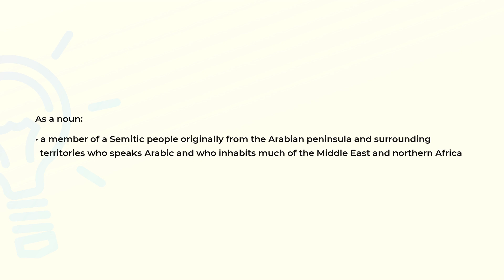What is the meaning of the word ARAB?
Definition and spelling of the word ARAB.

(00:00) Intro
(00:07) As a noun
(00:23) Spelling

As a noun (00:07):
• a member of a Semitic people originally from the Arabian peninsula and surrounding
  territories who speaks Arabic and who inhabits much of the Middle East and northern Africa